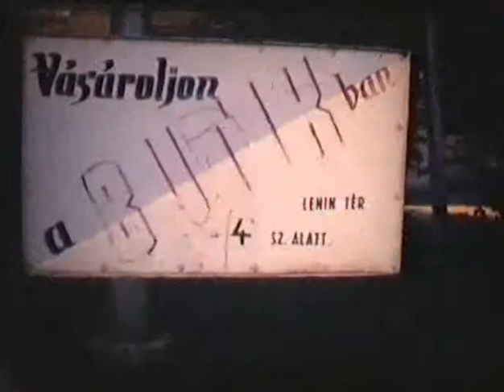A Táncoló Hajdúk szoborcsoport felállítása (1986)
készítette: Dr. Oláh Imre
időtartam: 10 p. 18 mp.  kategória: híradó
nyersanyag: Super 8mm film  színes